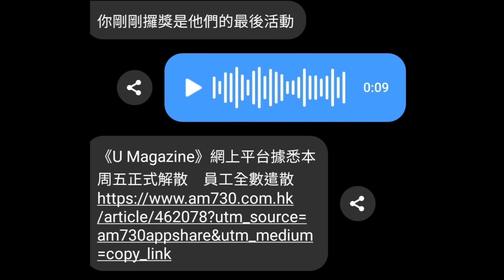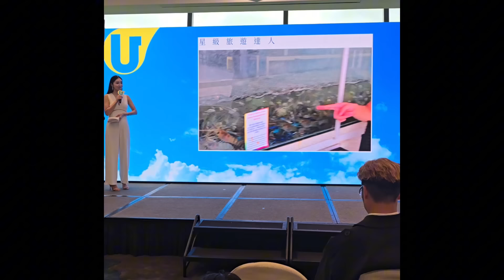【流料 or 震驚】😮‍💨 剛頒獎給我就執笠？！《U Magazine》繼實體版後，網上平台亦快關閉？分享多年合作心情。人人皆是旅遊達人的社交媒體年代，你們覺得還需要旅遊雜誌嗎？~✹香港旅遊達人胡慧冲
《U Magazine》網上平台也執笠？！ (2024/6/18)